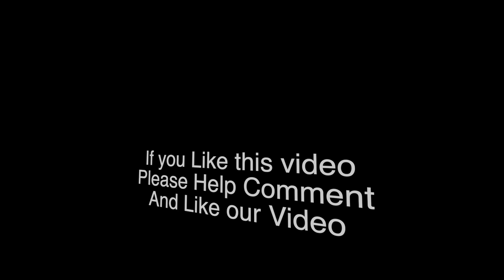Massive Container Ship Runs Aground In Suez Canal, Halting Traffic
//Tos Sdab News\\

Thanks.